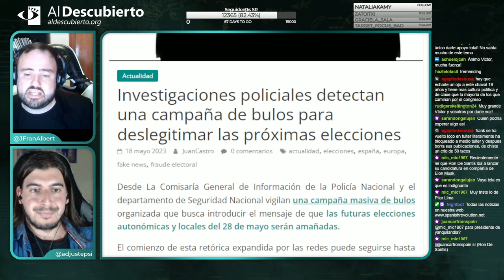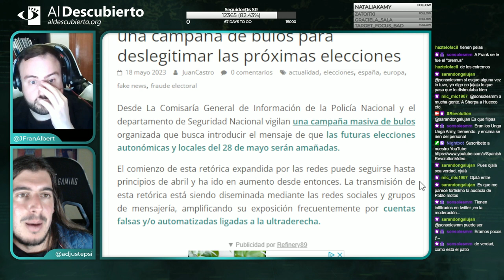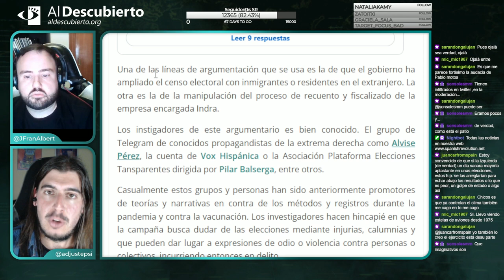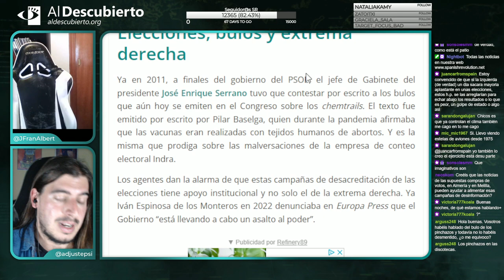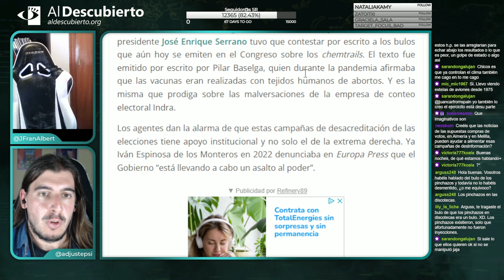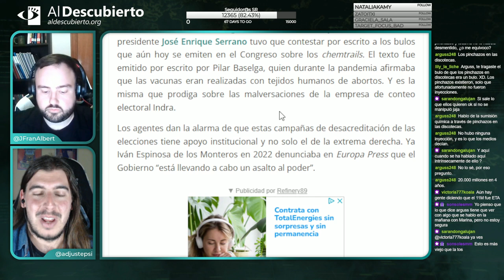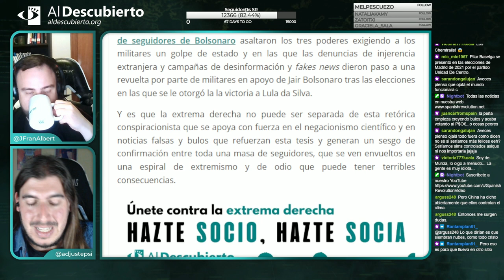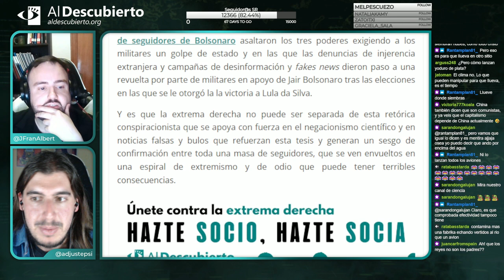LA POLICÍA DETECTA CAMPAÑA DE BULOS PARA DESLEGITIMAR LAS ELECCIONES